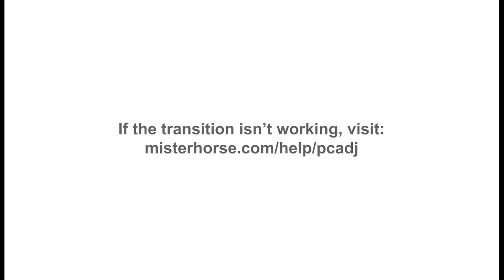ONE ON ONE WITH GECHIKO & ELIJAH NYONG'A NARRATING MARTHA SESE SONG BY ARIISI